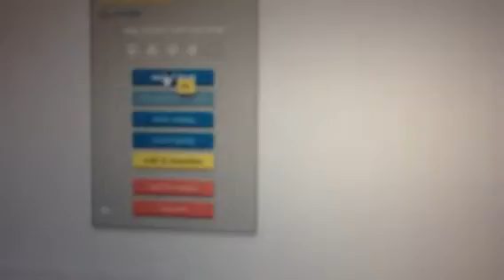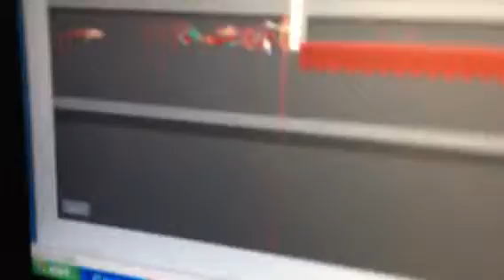Happy Wheels: Father/Son Fight